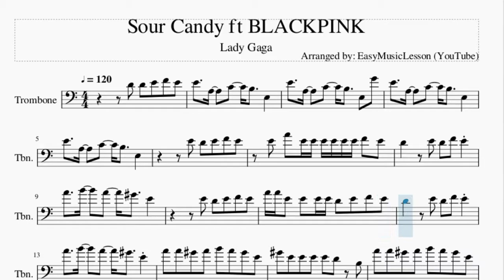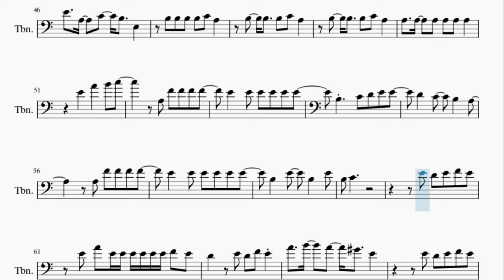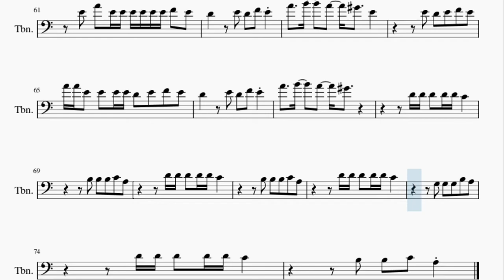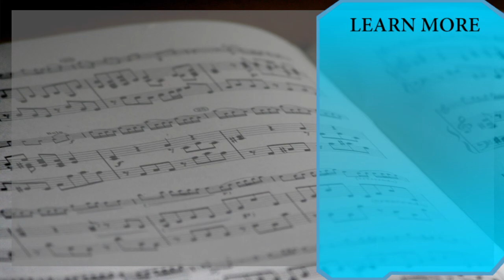Trombone Sheet Music: How to play Sour Candy ft BLACKPINK by Lady Gaga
Here is a sheet music/tab video on the song Sour Candy ft BLACKPINK by Lady Gaga on the trombone. A trombone sheet music arrangement which is transposed to notes that are easily played by trombone, for the song Sour Candy ft BLACKPINK by Lady Gaga.

EasyMusicLesson teaches you to play the your favorite instrument, through well-arranged sheet music so that you too can learn how to play Sour Candy ft BLACKPINK by Lady Gaga on the trombone as fast as you can. A trombone sheet music with backing tracks to help your play the song better.

Chords of Trombone arrangement:
A Min   A Min   D Min   C Maj   G Maj   A Min   G Maj   D Min
C Maj   G Maj   A Min   A Min   A Min   A Min   A Min   A Min
D Min   D Min   C Maj   C Maj   A Min   A Min   A Min   A Min
A Min   A Min   D Min   D Min   C Maj   C Maj   A Min   A Min
A Min   D Min   C Maj   G Maj   A Min   G Maj   D Min   C Maj
G Maj   A Min   A Min   A Min   A Min   A Min   A Min   D Min
D Min   C Maj   C Maj   A Min   A Min   A Min   A Min   A Min
A Min   A Min   D Min   D Min   C Maj   C Maj   A Min

Melody notes of Trombone:
D4 D4 E4 F4 E4 E4   A3   C4   B3   E3
E4   A3   C4   B3   E3 G4
E4   A3   C4   B3   E3
E4 A4 E4 E4 E4 E4 E4 E4 F4 E4
D4   E4 D4 F4 E4
A4   B4   A4   G#4   E4
A4 A4 E4 E4 E4 E4 D4 E4 F4 E4
A4 A4 G#4 A4 B4 A4 G#4 E4
G#4 E4 E4 E4 E4 D4 B3
G#4 E4 E4 F4 E4 D4
F4 F4 F4 F4 F4 E4 D4 C4
C4 F4 F4 F4 E4 D4 E4 E4
E4 D4
A4 A4 G#4 A4 B4 A4 G#4 A4
G#4 E4 E4 E4 E4 D4 A3
A4 A4 G#4 A4 B4 A4 A4 E4
G#4 E4 E4 E4 E4 D4 C4
C4 F4 F4 F4 F4 E4 E4 E4
E4 D4
E4   A4   B4 C5
A3 F4 F4 F4 F4
E4   E4 E4 E4 E4 E4
B3   C4 D4 E4 E4
D4   C4   B3   A3
B3   E4   B3   E4
B3 C4
C4 C4 C4 C4 C4 C4
B3   B3   B3 C4 A3
B3 B3 B3 B3 C4 A3
B3 C4
D4 D4 D4 D4 D4 C4
G3 G3 G3 B3 A3
B3 B3 C4 A3